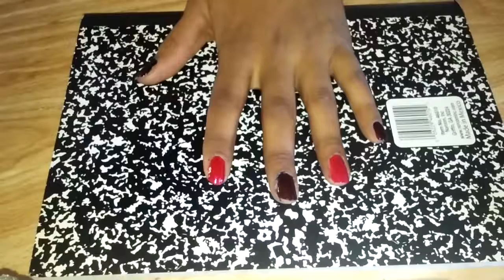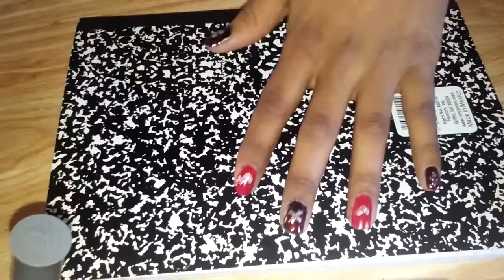Nail art with Iris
Doing art work on your nails.